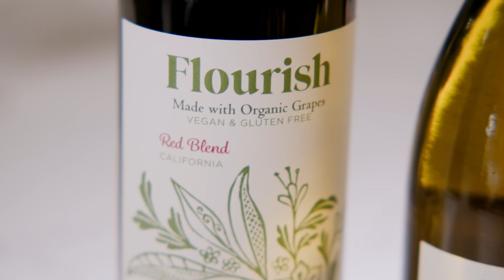Flourish _ Organic Wine Overview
flourish is all USDA organic